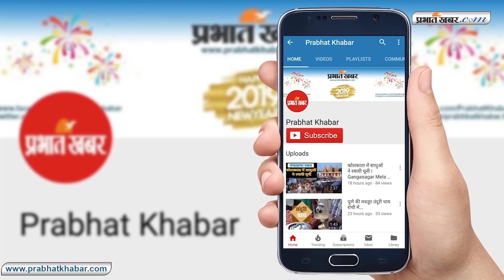रामटहल ने मानी हार कहा, राजनीति से नहीं लूंगा संन्यास - Jharkhand- Ranchi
रांची : रांची लोकसभा क्षेत्र से निर्दलीय उम्मीदवार रामटहल चौधरी ने परिणाम जारी होने से पहले ही हार मान ली. उन्होंने प्रभात खबर डॉट कॉम से विशेष बातचीत में कहा, मैं राजनीति से संन्यास नहीं लूंगा और जनता के बीच रहूंगा. मुझे प्रचार का काम वक्त मिला. मैं निर्दलीय लड़ रहा था और मेरा चुनाव चिन्ह नया था. मुझे प्रचार का और वक्त मिलता तो बेहतर रिजल्ट होता.